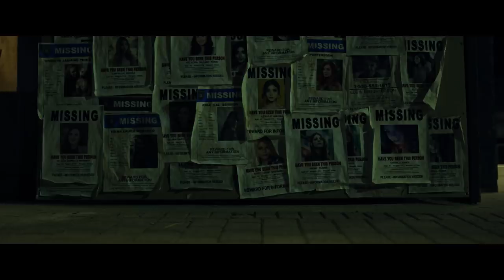Exclusive Trailer: SHE NEVER DIED (2019)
The highly anticipated follow up to the cannibalistic comedy HE NEVER DIED is hitting the festival circuit. SHE NEVER DIED, directed by Audrey Cummings - Darken, Berkshire County (known as Tormented in U.S.) -  is heading for a world premiere at the Cinefest Sudbury International Film Festival on September 19, followed by the Calgary International Film Festival, a European Premiere at Grimmfest (U.K) and U.S. Premiere at ScreamFest (Hollywood, Los Angeles).

Lacey, a socially detached loner is cursed with immortality and her never-ending tedium of existence.  In her attempts to keep her compulsions in check, she seeks out the darkest souls humanity has to offer.  Lacey must now face her own inner demons while simultaneously finding her next meal.

SHE NEVER DIED stars Olunike Adeliyi (Chaos Walking) who was just announced to be joining the cast of Titans Season - 2, and written by He Never Died director Jason Krawczyk.